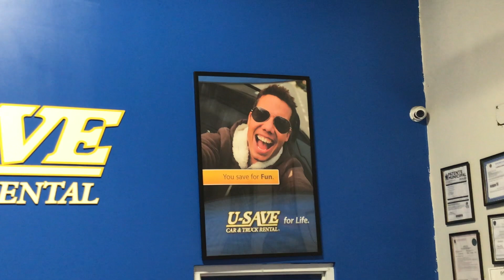I FOUND VEGETABLE POLICE // FASTING TO BEAT JET LAG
I WROTE A BOOK!

GET THE KETO MOJO! THE ONE DEVICE I USE TO CHECK GLUCOSE AND KETONE LEVELS. USE THIS LINK FOR A DISCOUNT!

START WATCHING FROM DAY 1 OF MY 54 DAYS WITHOUT FOOD!